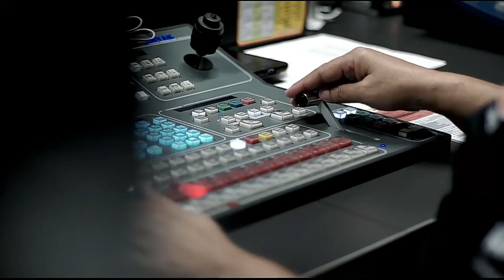Jurisdicción Especial para la Paz [Punto de Giro] Telemedellín